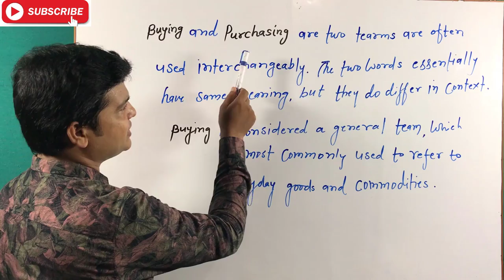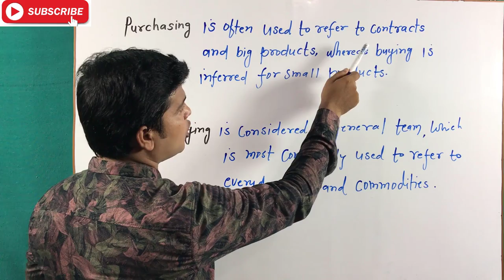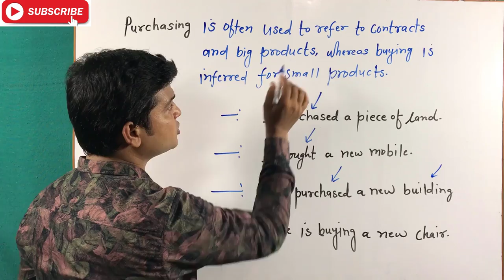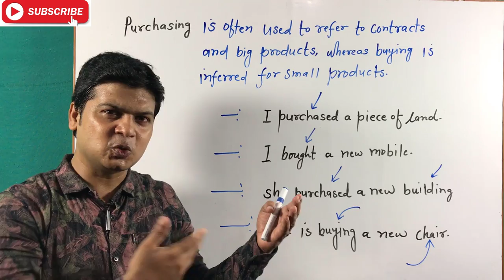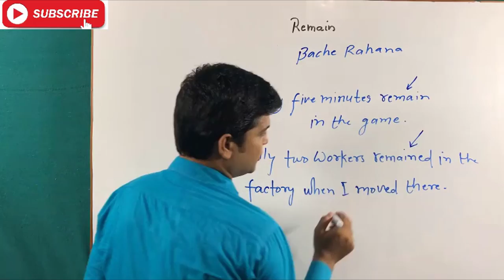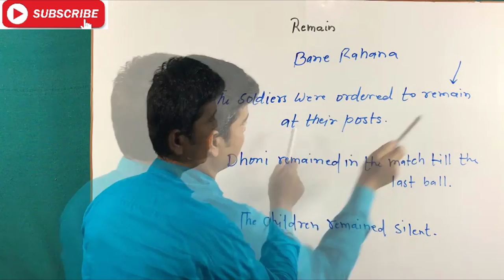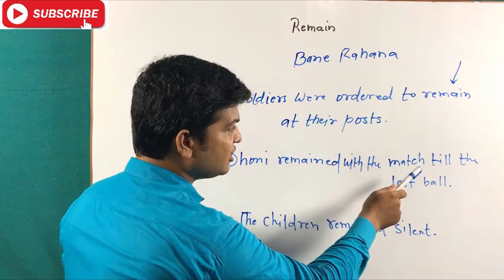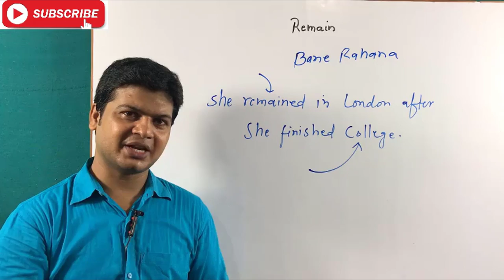English bolna sikhe | English Grammar sikhe | Spoken English Video | Buy Vs Purchase.